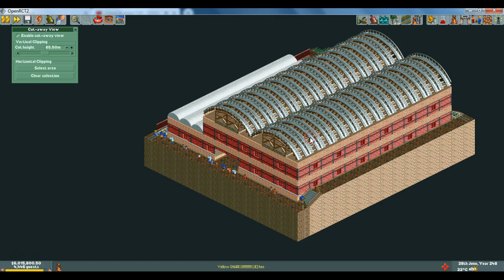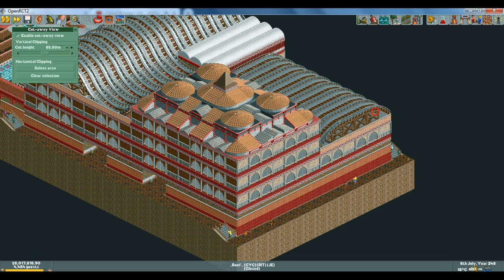GTW Server Showcase (Freebuild) Part 1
My Area (Ritachi) - 1:19
Bullet Train - 1:27
Aqua Jet - 6:55

Kong's Area - 9:03
Side Front Frontiers - 9:28

BirbSMB's Area - 10:40
Ki Tsuru - 10:56

Inverted Coaster WIP (By WiLLER) - 11:34
Corky Screw (By 1081p) - 12:22

The Neon Nuzlock (By Kyle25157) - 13:45
The Best Color Scheme (By Kyle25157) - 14:48
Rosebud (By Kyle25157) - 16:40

Bunky's Area WIP - 17:38
Hey Arnold Statues - 17:48
Park Entrance - 18:02

Chime & Adam Tell - Whole
Light Years Away - Melrose At Midnight
Diamond Eyes - Stars
Exit Friendzone ft. Eden - Iris